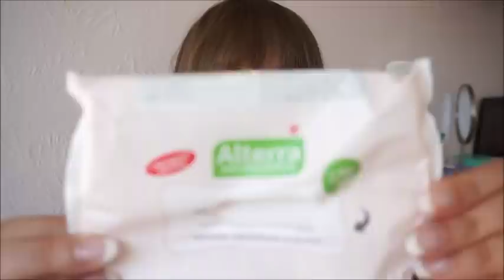Projekt Denko Wrzesien 2015 #2/Rituals,Sylveco,Estee Lauder,Yves Rocher...